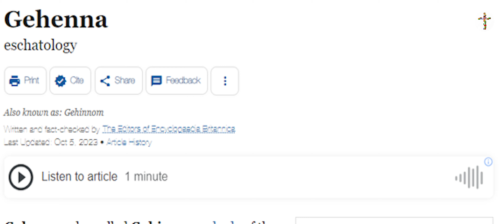Bible Study - Week 3 - Doctrine On Hell